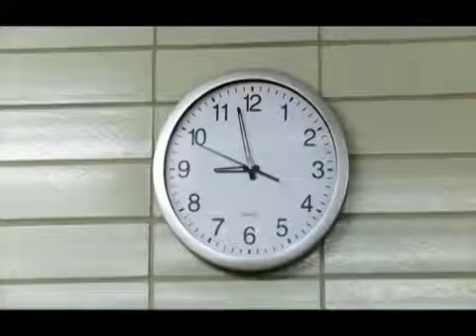AULA 1 - Material de Apoio - at school